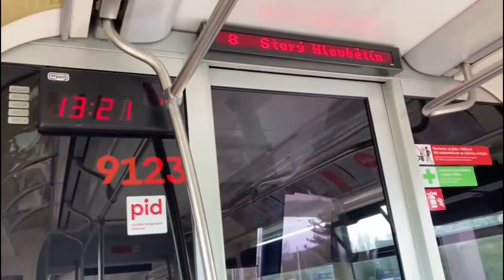Speciál za 101 odběratelů jízda do Starého Hloubětína a zpět